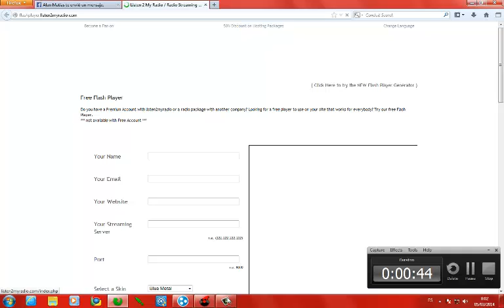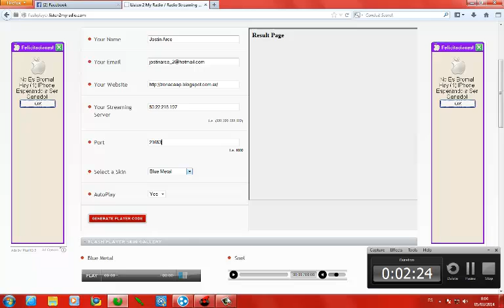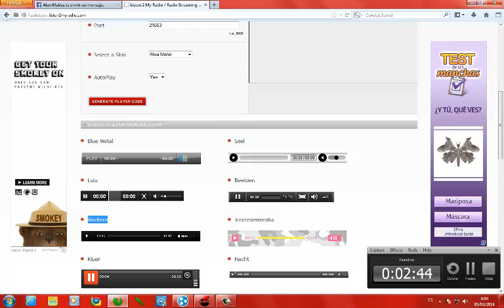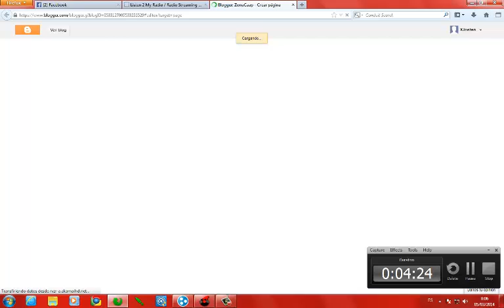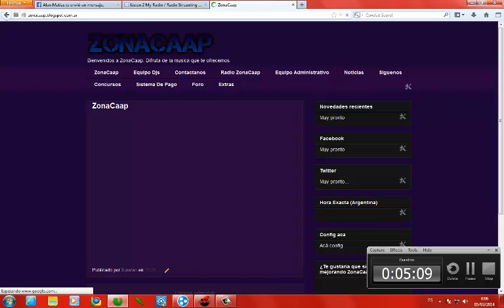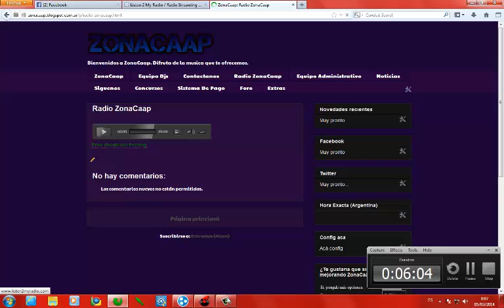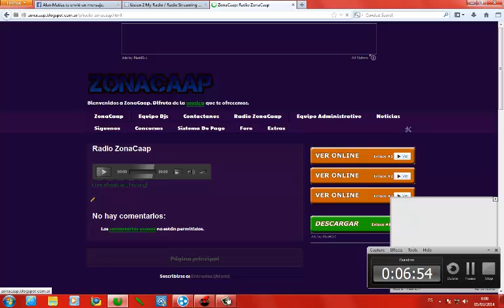Como hacer tu reproductor [[Listen2myradio]]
Hola amigos de youtube hoy les traigo este nuevo tutorial de como Hacer tu reproductor de flashplayer.